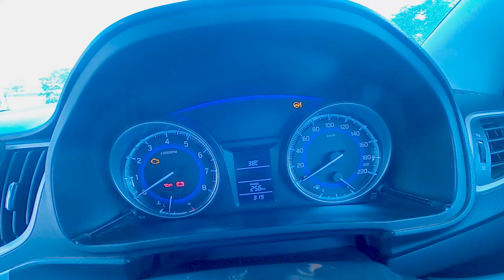SUNSET VIEW POINT KIRIBURU VLOG / KIRIBURU HILL STATION | THE LAND OF BEAUTY